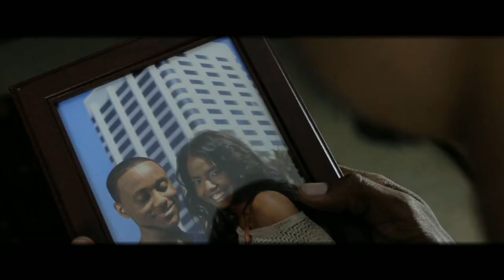DeShaude - Looking For You (Official Music Video)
Music video by DeShaude performing Looking For You. (C) 2012 DeShaudeMusic
Directed by Kevin Parkinson (VinarkJ.com)

Twitter.com/DeShaude
FaceBook.com/DeShaudeMusic